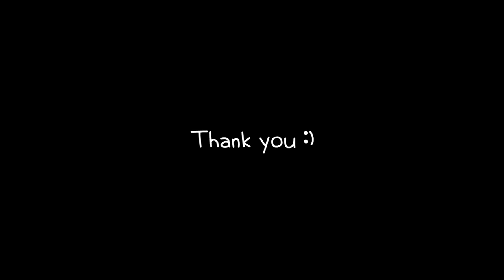자라 가을 하울, 신상 5가지 제품 셔츠,치마,자켓la.플럼l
오랜만에 자라 하울영상 들고왔습니다.
가을 제품 구매 해봤는데 1탄과 2탄으로 나눠서 보여드릴 예정이에요
먼저 자라 가을 하울 영상 1탄에는
신상 제품 5가지 소개 해드릴게요
셔츠와 블라우스,치마바지,자켓 등
다양하게 준비했으니 언능 보러오세요😃

📢의류정보

1.  라펠 포플린 셔츠 - S (KR 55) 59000

2.포플린 오버사이즈 셔츠 - M (KR 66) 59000

3.피터팬 칼라 포플린 블라우스 - S (KR 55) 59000

4.에코 레더 버뮤다 팬츠 스커트 - M (KR 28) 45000

5.오버사이즈 체크 블레이저 - M (KR 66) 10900

📢BGM
✔️Track - Jay Someday - Open Arms